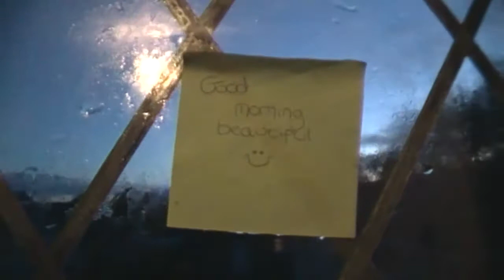Everywhere- Lips out of sync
lysette and adrienne pilkington a2 music video everywhere